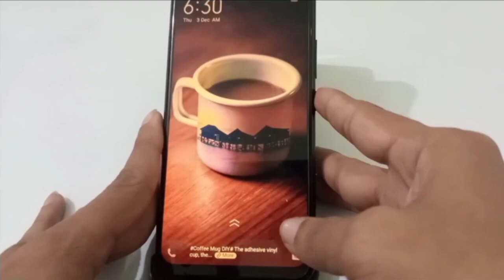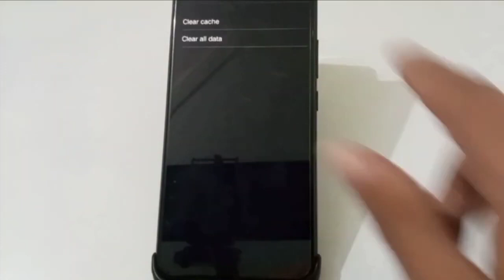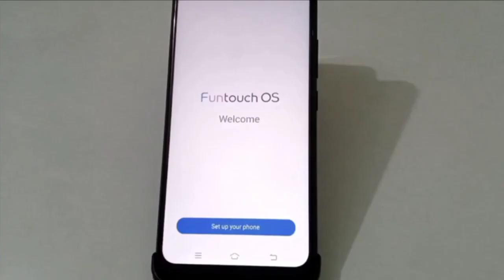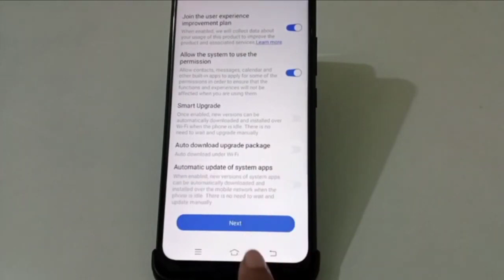How to hard reset vivo v5 pro without pc,vivo v5 pro reset kaise kar 2020